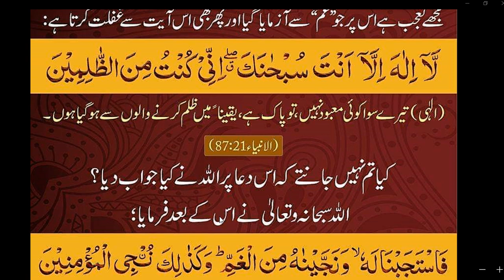Daily Dua every Muslim// اگر آپ غمزدہ ہیں اور یہ آیت نہیں پڑتے تعجب ہے